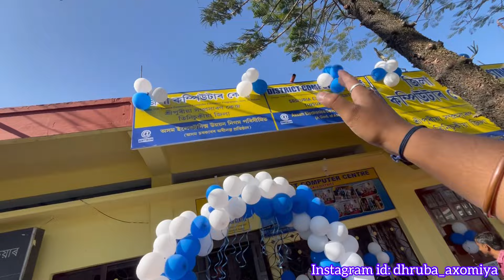দুটাকৈ ভাল খবৰ একলগত তিনিচুকীয়াৰ লগতে সমগ্ৰ অসমবাসীৰ কাৰণে || Assamese || Tinsukia || Kormoi Jeeban